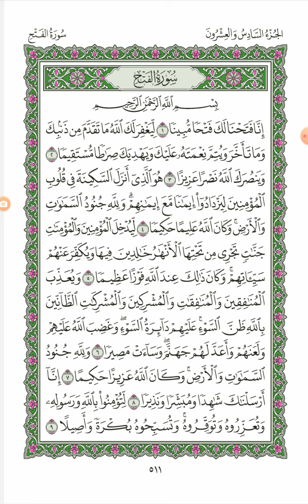مصحف الحدر للحفاظ (طبعة المدينة المنورة) /قراءة سريعة بوصل أواخر الآيات/بصوت محمد آل رحاب/صفحة: ٥١١